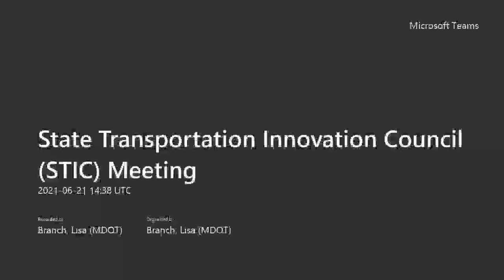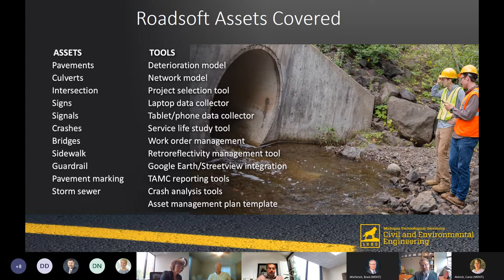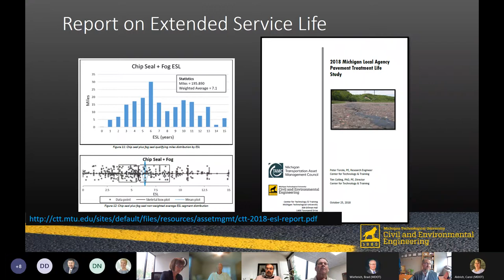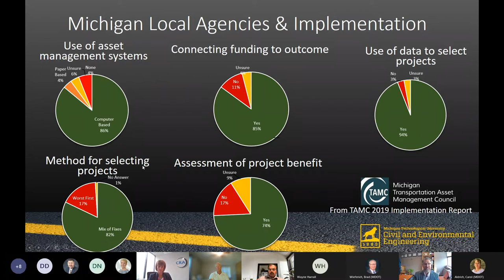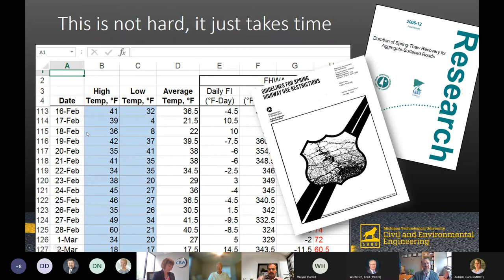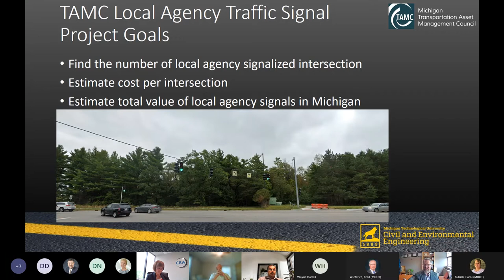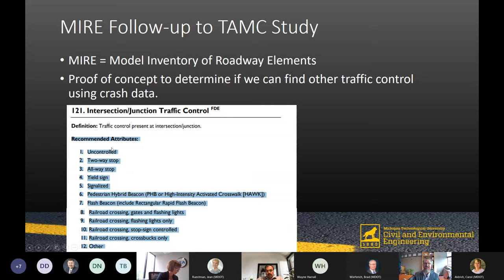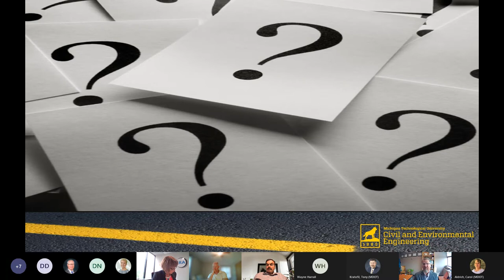MI STIC Innovations Making Data into Information